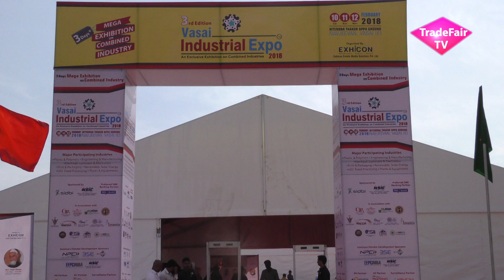Udyami Maharashtra - Rishikesh Kadam - Vasai Industrial Expo 2018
Mr. Rishikesh Kadam from Udyami Maharashtra talks about company, products and the platform - Vasai Industrial Expo 2018.